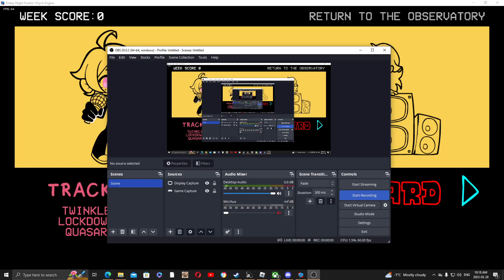Vs K.O.U pt 2 || FNF